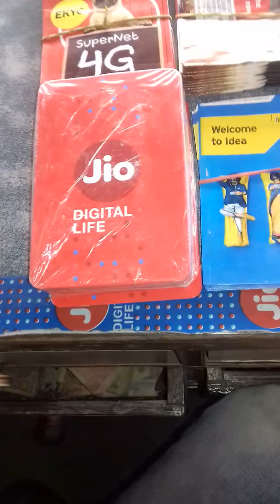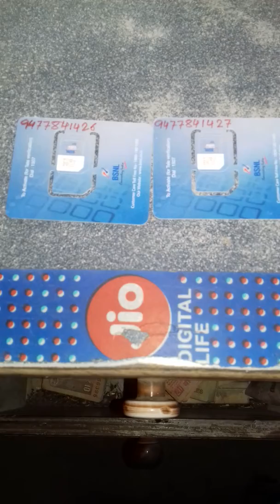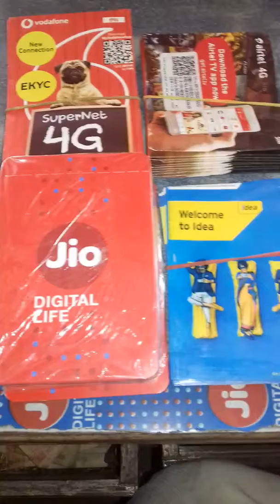SIM MNP OFFERS